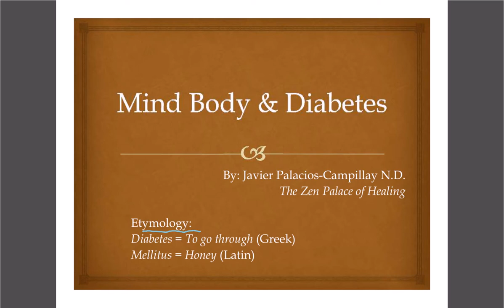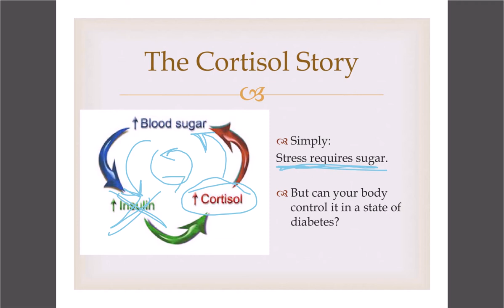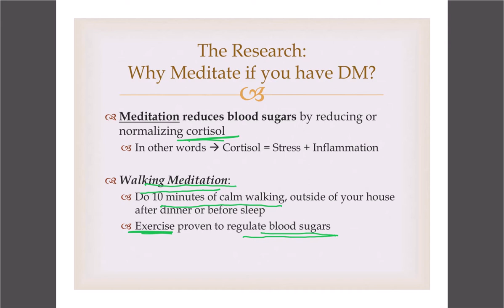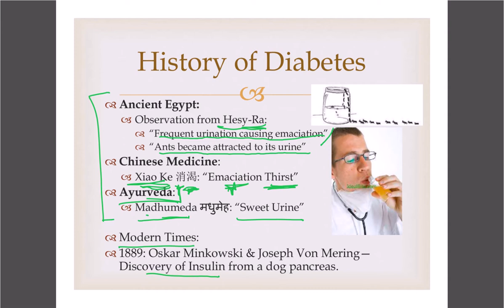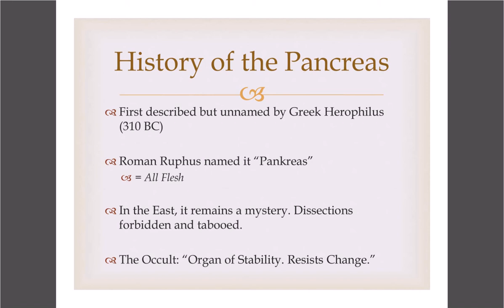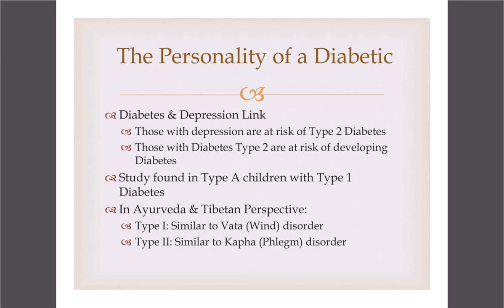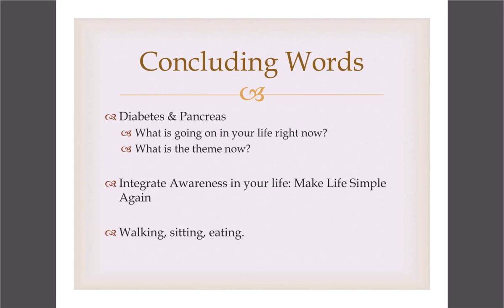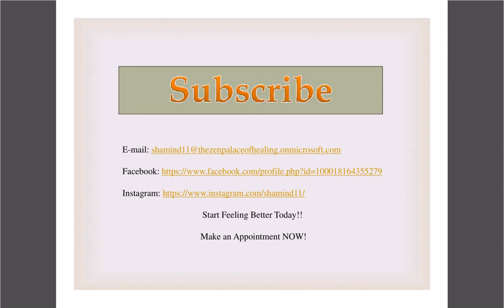Mind body and Diabetes | Natural Approach of Diabetes | Learn to Solve your Illness Naturally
Mind body medicine is a new insight into holistic medicine addressing the individual’s psychological problems rather than purely physical and clinical symptoms. The mind body connection arises from the individual’s physical symptoms and diseases disturbing the mental wellbeing of the person as well. Because of the mind body dualism, doctors have focused mostly on the physical rather than the emotional well-being of their patients or clients. The need for the mind body philosophy and mind body awareness needs to come back in order to truly listen and address a patient’s needs. My attempt with these videos is to address the mind body problem in our Western society and bring about new insights into diseases never explored before.

Today’s topic will be on mind body and diabetes. Diabetes type 1 and diabetes type 2 both stem from the Pancreas. The diabetes definition will include the mind body spirit connection of diabetes.  Another name of this condition is diabetes mellitus. Diabetes causes, diabetes signs and symptoms and diabetes cure from mind body perspectives will be discussed.

The objectives discussed in this presentation will be the following:
• The research of meditation in the management of diabetes and the cortisol story: Walk, sit, eat. Lack of exercise.
• The History of Diabetes: Hesy-Ra, Sweet urine, Xiao Ke, Madhumeda, Minkowski and Von Mering
• The History of the Pancreas: Herophilus, Ruphus, Taboo in the East
• The Personality of a Diabetic: Depression, Type A Personality, Ayurveda Vata, Ayurevda Kapha, Tibetan Medicine Wind, Tibetan Medicine Phlegm

This Channel is Designed to Solve your Problems and Questions About your Illnesses. My Name is Javier Palacios-Campillay and I have a Doctorate in Naturopathic Medicine. The Naturopathic Medicine Definition Involves Understanding the Cause of the Illness and Help Get Rid of Symptoms by Using Natural Remedies such as Herbal Medicine, Homeopathy, Natural Foods, Nutraceuticals, TCM (Traditional Chinese Medicine), Ayurveda, Tibetan Medicine, and Mind-body Medicine to Include a Few. I graduated from the University of Bridgeport Naturopathic Medicine School UBCNM from a Four-Year N.D. Graduate Program. Now I am Ready to Share My Knowledge with all of you so you can understand what is going on with your particular condition. I am Available for Private Online Consultations.

My Purpose in this Channel is to Inform you and Educate on How to Solve and Feel Better from your Illness by Providing all Sorts of Options that are Scattered throughout the web. The Internet is a Full of Promises and Conflicting Information when it Comes to Finding the Right Cure for your Illness. I will Attempt to Ease the Process. Some of the Conditions I am About to Discuss in this Channel Include but NOT Limited to: Depression, Psoriasis, Pregnancy, Acid Reflux, Anxiety, IBS, Acne, Hemorrhoids, and many more. I will also be Recommending Guides, Systems, Programs, Coupons, Discounts and Best Values for Recommended Systems, Programs or Guides to Particular Conditions.

My motto is: “Health Starts with Awareness”

It is not Created to Diagnose, Treat, or Replace Specific Medical Advice. This is Not a Substitute for the Advice of your Physician or any Cure. Instead, Use this Information as Complement to your Cooperative Relationship with your Physician’s Advice. Always Remember that if You are Having an Emergency, Reach for the Emergency Department.